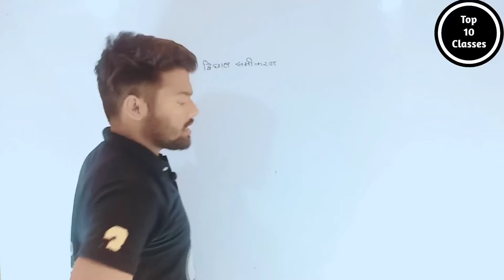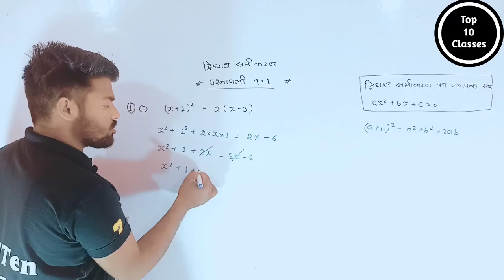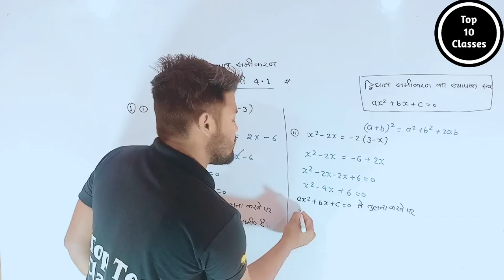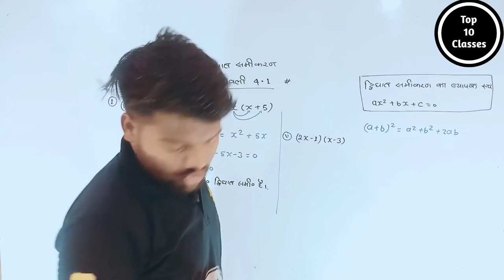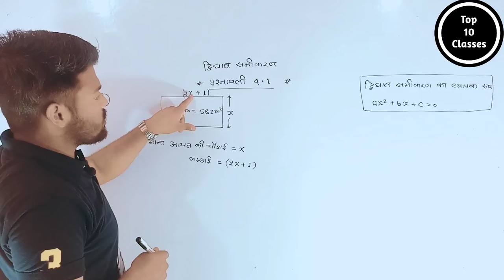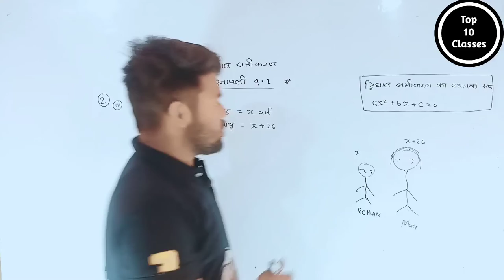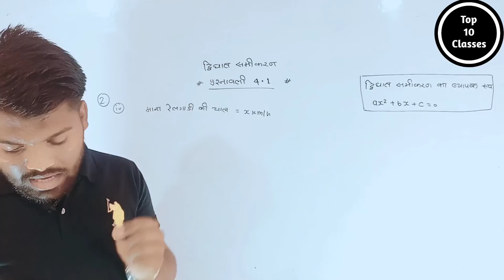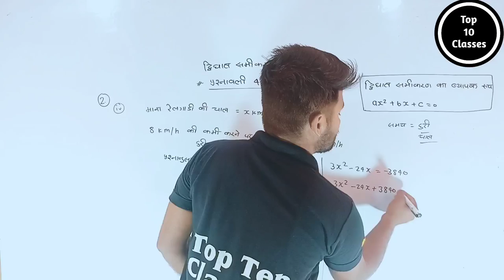Exercise 4.1 NCERT Solutions | Class 10 Maths